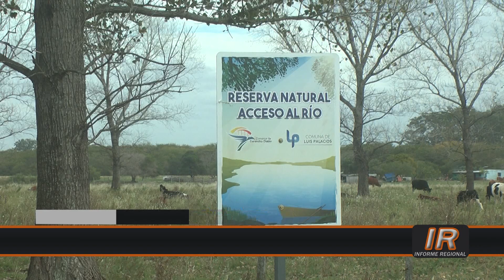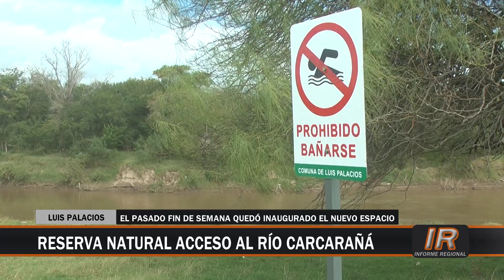Luis Palacios inauguró el acceso al río Carcarañá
Nuevo espacio público por parte de la Comuna de Luis Palacios con la inauguración de la Reserva Natural que brinda acceso a la costa del río Carcarañá.